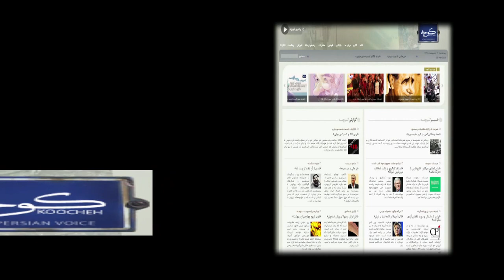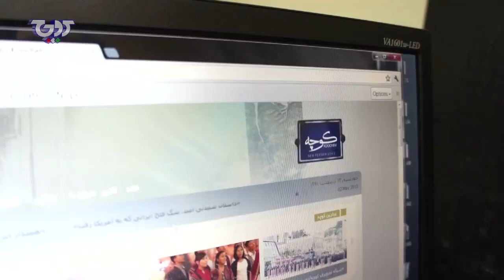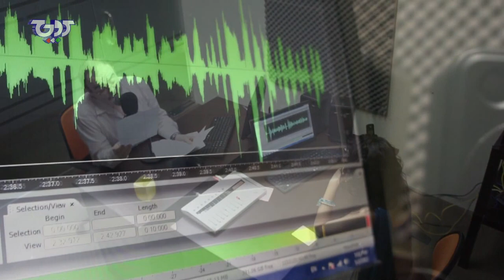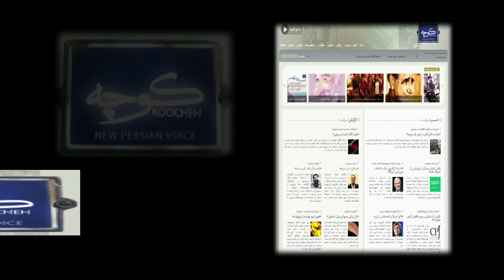شبکه تصویری کوچه / یک سرمقاله از سردبیر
این سرمقاله ای است در رادیو کوچه این بار تصویری